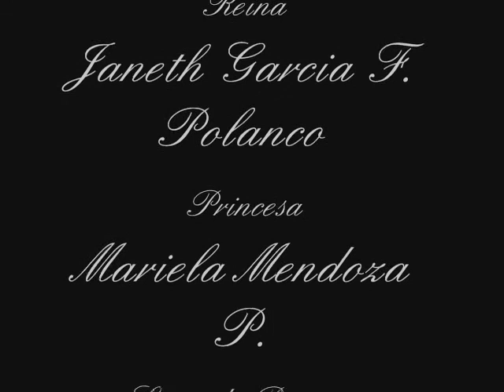Final Señorita U.M. 2008 La Paz B.C.S.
Universidad Mundial campus La Paz Mexico.
La Final del certamen
señorita UM 2008 llevada a cabo
este 12 de abril de 2008
en las instalaciones de la universidad
disculpen la mala calidad de imagen
y pero no contaba con tripie ni camara profesional
Trompiter Productions